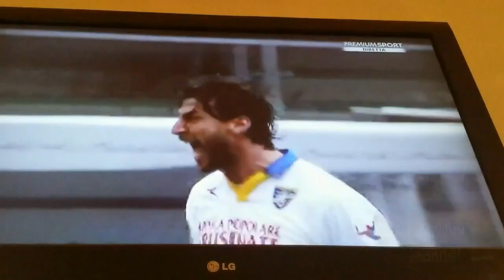calcio serie A 17.04.16